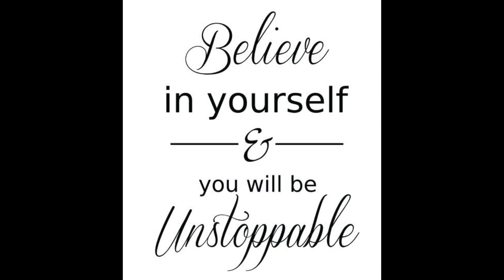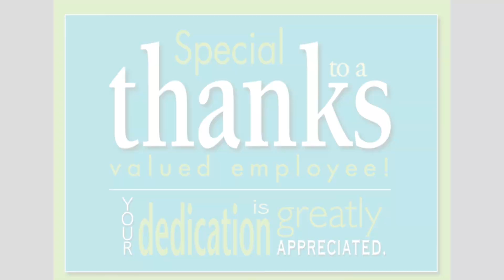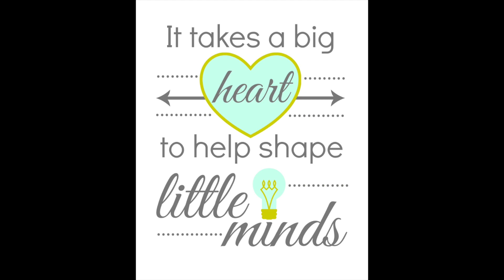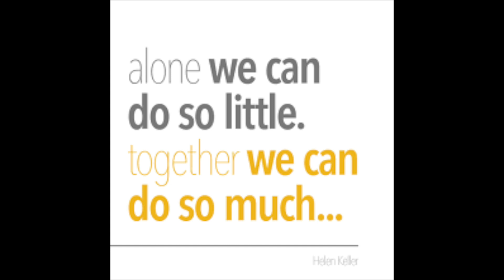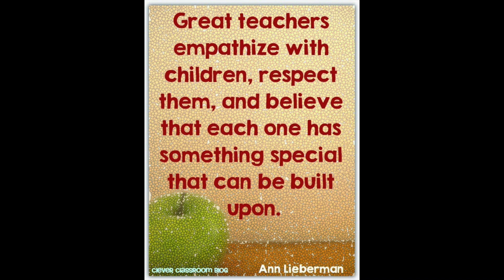Teacher Appreciation 2020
This video is about Teacher Appreciation 2020